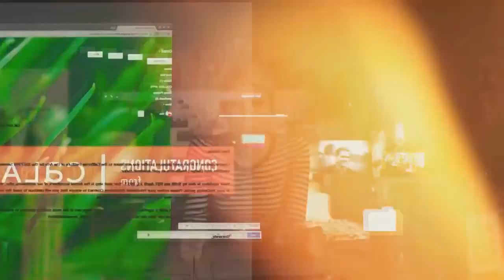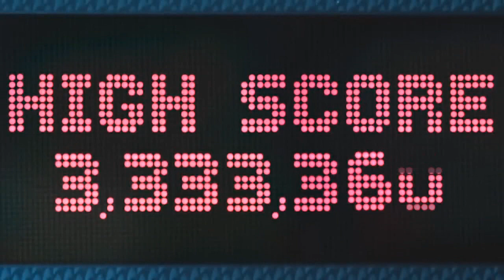Neredeyse Kimsenin Bitiremediği OYUNLARIN GERÇEK SONLARI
Hiç bitirmesi mümkün olmayan bir oyun oynadınız mı ? üst üstE denemeler yapıp, hayat üstüne hayat harcayıp yine de elinize bir şey geçmediği oldu mu ? neyski artık bunları intertten izleyip geçebiliyoruz . yada oyunu tamamiyle unutup birinin bütün levelleri geçişini izleyebiliyoruz. Ama internetten önce böyle bir şeyi hayal etmek bile mümkün değildi. Oyunun nasıl bittiğini öğrenmek için bununla kendiniz baş etmeliydiniz. Ama internet bazı insanlar için yardımcı olamıyor ve çoğu oyunun sonu gizem olarak kalıyor. Bizde bu duruma bugün son vereceğiz.

Neden OLMASIN sizi varsayımsal dünyalarda ve olasılıklarda destansı bir yolculuğa çıkaran mini bir belgesel web dizisidir. Varlığımızın en temel yönlerinden bazılarının farklı olup olmadığını sorduğumuzda, zaman, mekan ve şans ile - bilimsel teoriye dayanan - hayali bir maceraya katılın.